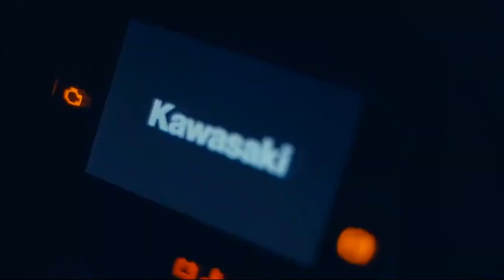Adrenaline From Extreme №9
A beautiful clip for getting adrenaline and positive from extreme sports.
Different extreme sports can be fun and exciting for all extreme and sports lovers.
The clip broadcasts short clips about motorsport, motorsport, skateboard, snowbike, water bike, surfing, kitesurfing to the music.